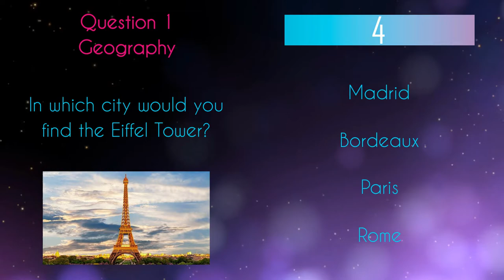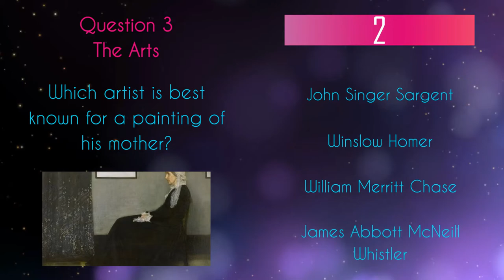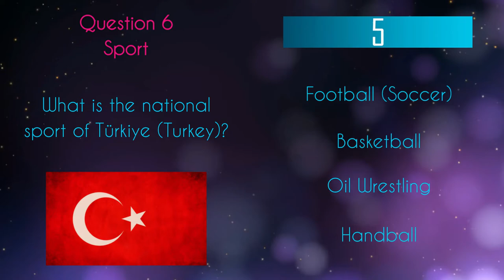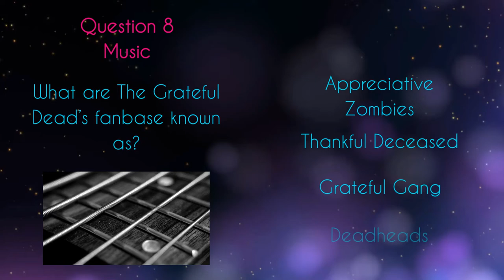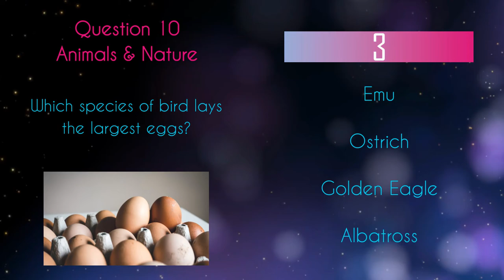General Knowledge Quiz #37 How many can you get right?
Test your intellect and broaden your horizons with this exciting quiz that covers a wide range of topics. From history to science, pop culture to geography, and everything in between, this quiz is designed to challenge your knowledge and keep you entertained.

🌐 Think you know it all? Put your brain to the test and compete against your friends, family, or other viewers in this interactive quiz experience. Each question is carefully crafted to provide a diverse mix of trivia, ensuring that you'll encounter both familiar and unexpected challenges.

🏆 Don't worry if you don't know all the answers! This quiz is all about learning and expanding your knowledge. You'll have a blast discovering new facts and interesting tidbits along the way. And if you're a trivia aficionado, this is the perfect opportunity to showcase your expertise and impress others with your remarkable brainpower.

⏰ Get ready for an engaging and fast-paced quiz session! The questions are designed to keep you on your toes and test your quick thinking. With multiple-choice options, you'll have to think fast and trust your instincts to make the right choice before time runs out.

🌟 So, what are you waiting for? Join us for an unforgettable journey through a multitude of fascinating topics in our General Knowledge Quiz! Let the quest for knowledge begin!"

0:00 Introduction
0:20 Question 1
0:39 Question 2
1:02 Question 3
1:26 Question 4
1:50 Question 5
2:28 Question 6
2:48 Question 7
3:13 Question 8
3:32 Question 9
3:55 Question 10
4:16 Outroduction